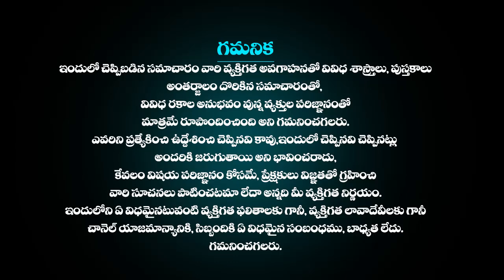మేషరాశి ఫలాలు September 08th 2023 | Mesha Rashi DAILY phalalu telugu | September 2023 horoscope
మేషరాశి ఫలాలు September 08th 2023 | Mesha Rashi DAILY phalalu telugu | mesha rasi September 2023 horoscope mesharasiphalithalu astrologytelugu astrology moneyమేషరాశి ఫలాలు September 05 2023 | Mesha Rashi DAILY phalalu telugu | mesha rasi September 2023 horoscope | Telugu Udayam